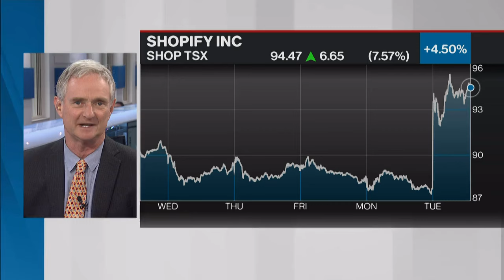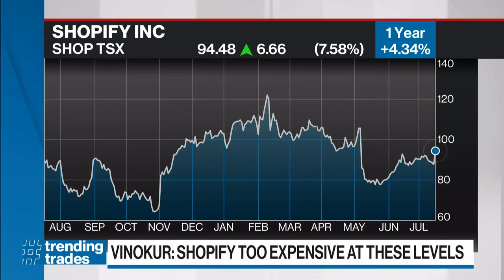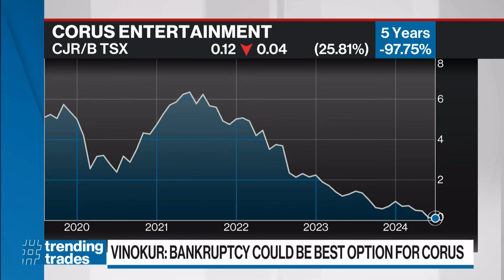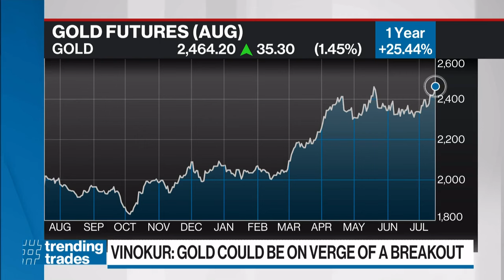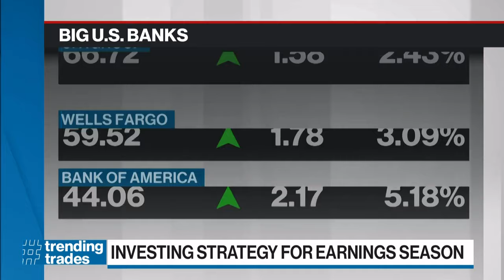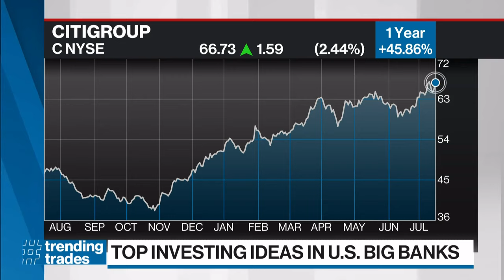Bankruptcy could be the best option for Corus: portfolio manager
Mike Vinokur, portfolio manager at MV Wealth Partners with iA Private Wealth, joins BNN Bloomberg to share his outlook on the markets.